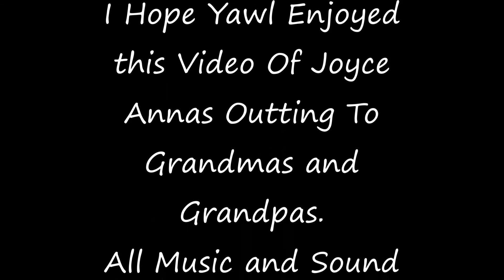Going To Grandmas and Grandpas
Joyce Anna Goes on a walk to Grandmas and Grandpas.
I Hope Yawl Enjoy